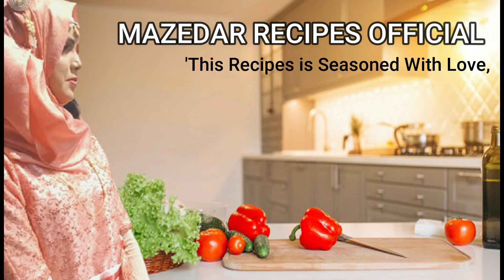Meethi Tikiyan Recipe|Rajab Special Koonday |How to make Meethi Tikiyan| By Mazedar Recipes Official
Hello friends... Welcome to my Mazedar Recipes YouTube Channel.. Mazedar Recipes Cooking is my passion. This channel is about tasty delicious and yummy food that can be made easily at home. I try to create videos that are really simple and easy!